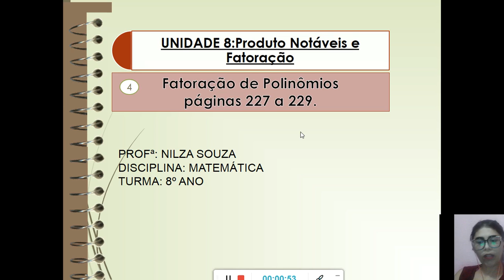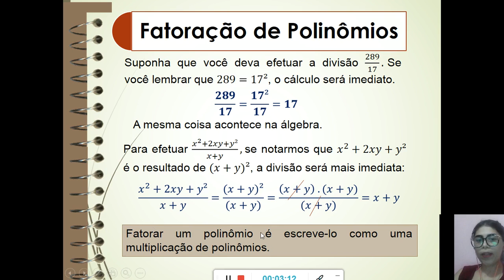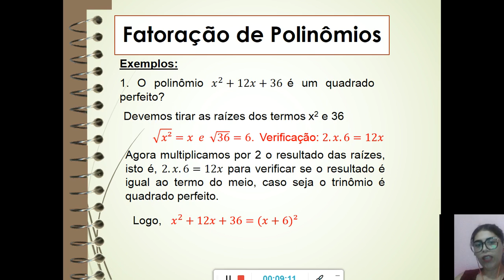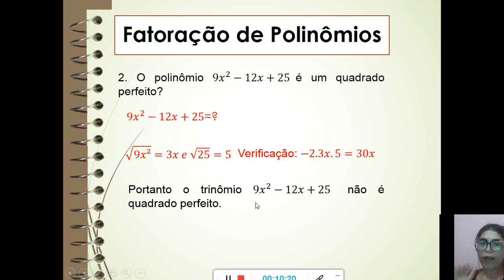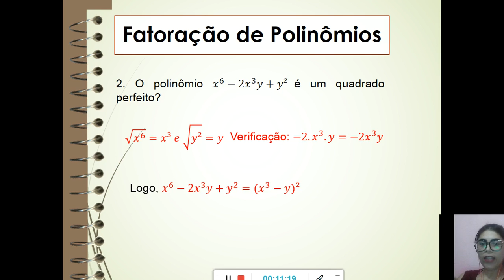8º ano-Fatoração parte1/Profª Nilza Souza/Matemática